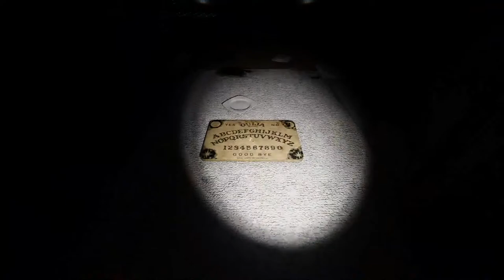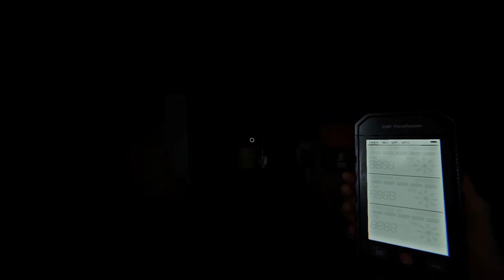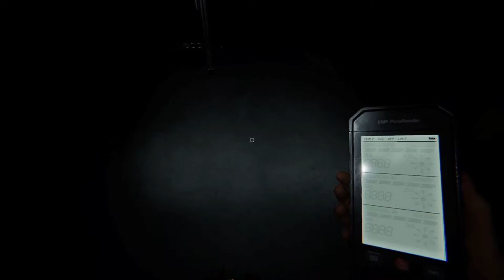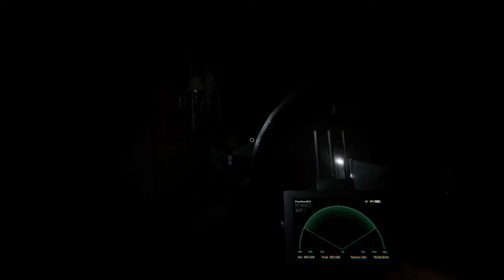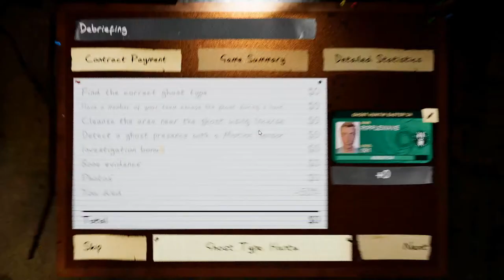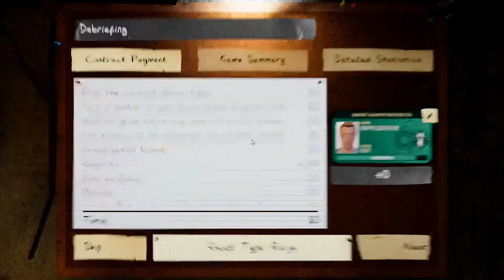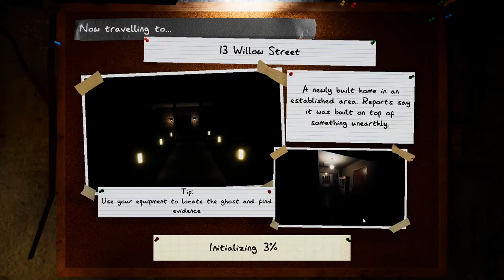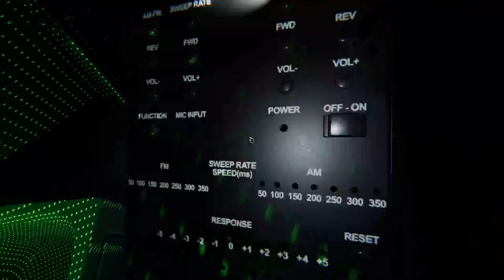Come Tell Me about your Day! I'll listen! - (While Playing Phasmophobia)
How's your day been? Good? Bad? Something interesting happen? Come hang out and tell me while I hunt for ghosts in Phasmophobia!

Keep it Dripping my Drops!!
Feel Free to Join the Community I'd LOVE to have you!